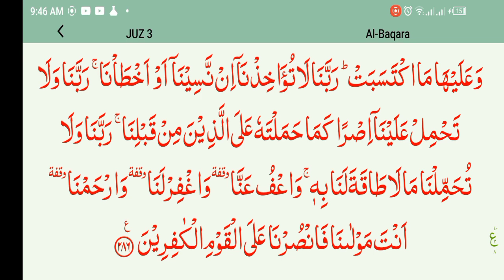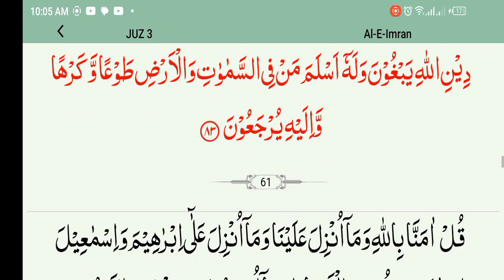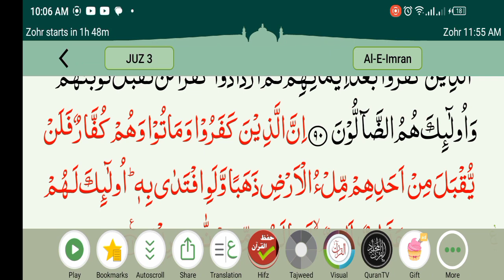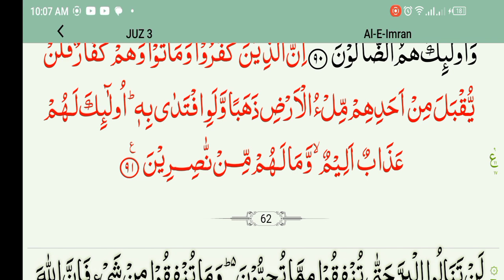Para 3 Full | Juz 3 Of Quran | جز 3 | القرآن الکریم | کامل جز | تلك الرسل